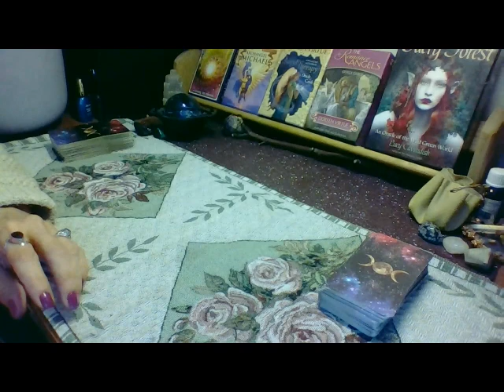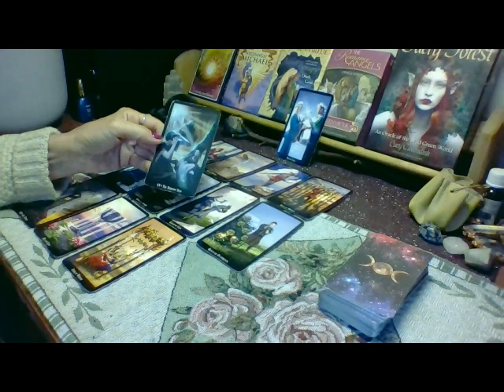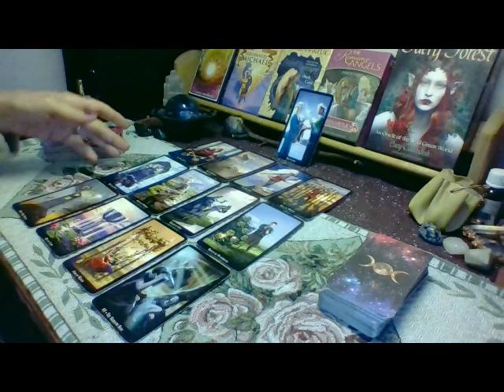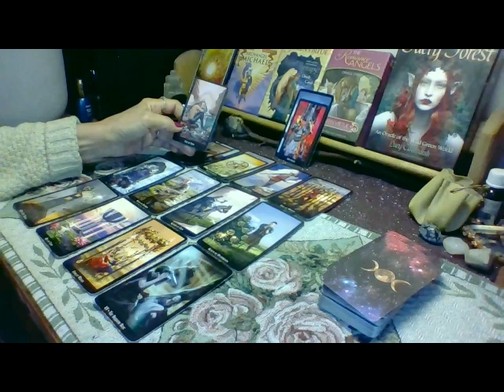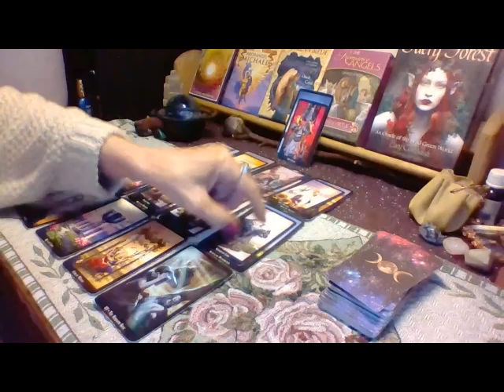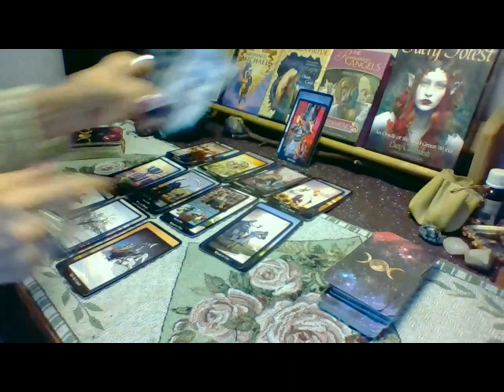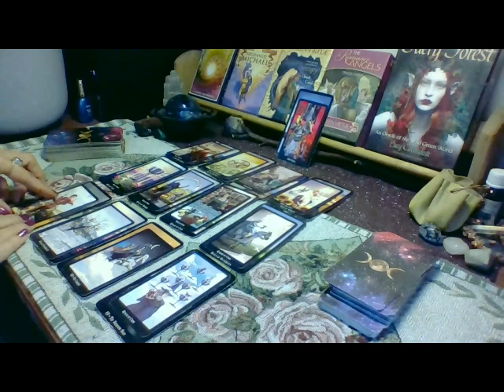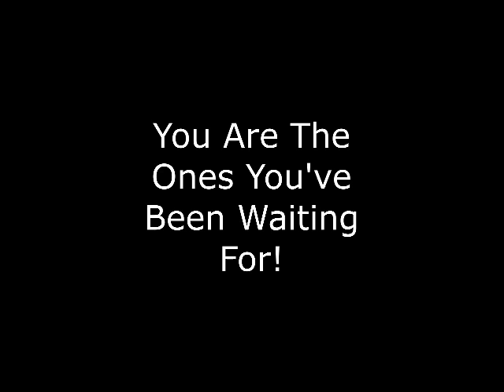SCORPIO JULY LOVE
Astrology Companion For This Tarot Reading

My gratitude. 🙏 🦋